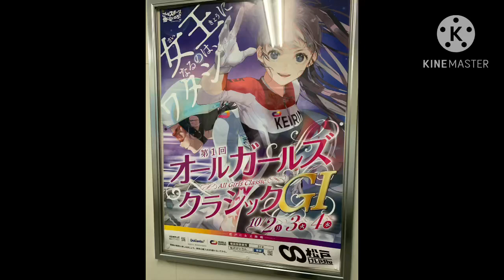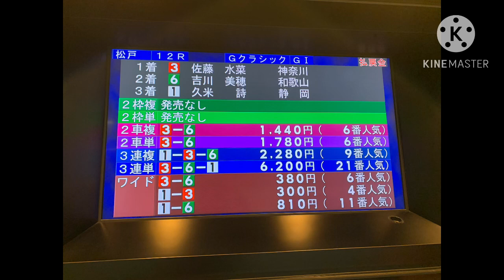第1回オールガールズクラシックGI 於 松戸競輪場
松戸競輪場で行われた、第1回オールガールズクラシックGI。
その優勝戦を動画にしました